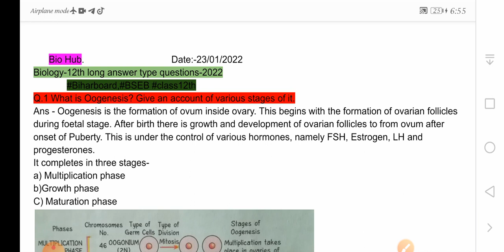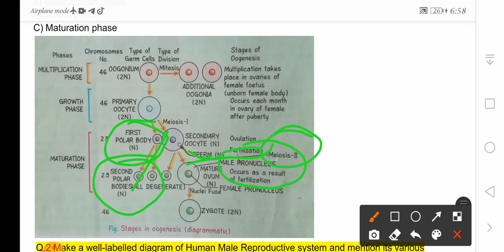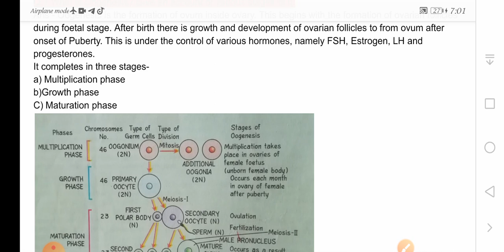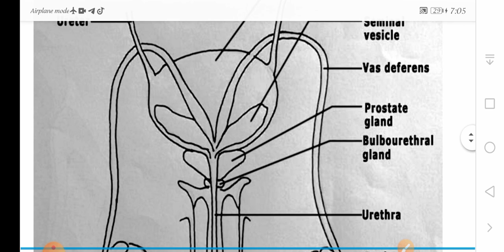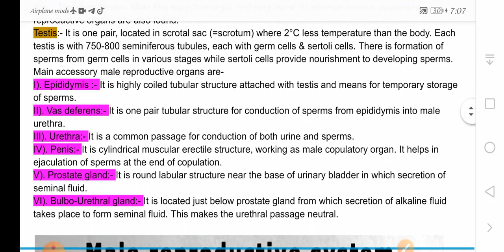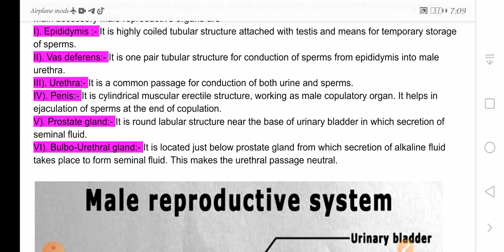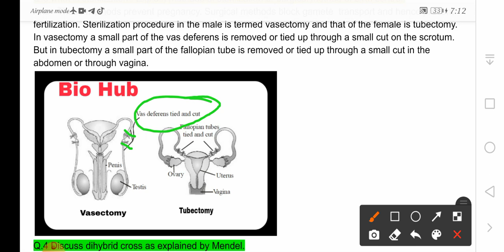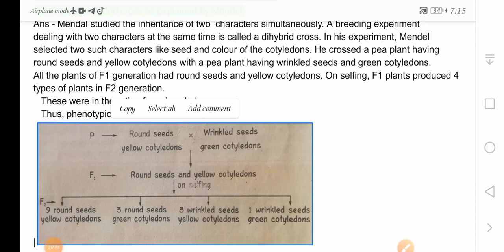Biology Class - 12th board examination v.v.i questions 2022.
Welcome to BIO HUB Channel
Topic name:- long answer type questions-2022
Subject :- biology
Class- 10th, 11th and 12th, NEET based lecture.
All types of questions in bihar board examination. ______________

Why study from Bio Hub?
:- Bio Hub is an online education platform that helps give you NCERT /CBSE/BSEB/ Curriculum based free online course for all exams.